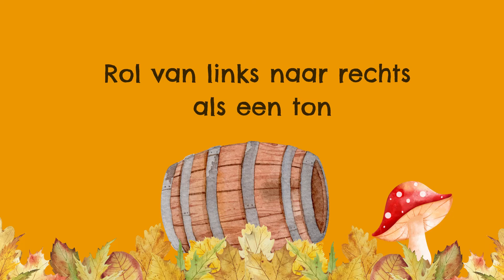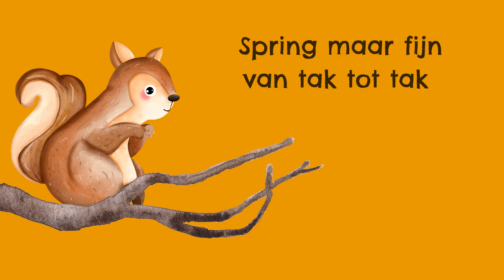Lappie Lapstok - Feest in het bos - herfstliedje met dansje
Kijk op voor de download van de tekst en akkoorden. Let op, er komen regelmatig nieuwe liedjes bij op youtube en op spotify!

Kijk op om een muzikale kindervoorstelling (vaak met poppenspel) te boeken!  Wil je ons volgen op facebook of instagram? Dat kan ook!

Liedje (melodie plus tekst), zang: Marisa Laperdrix - Lappie Lapstok
Opname en arrangement: Hans van der Werf